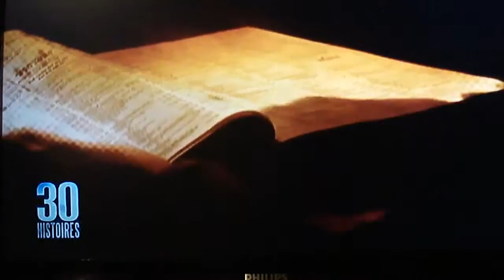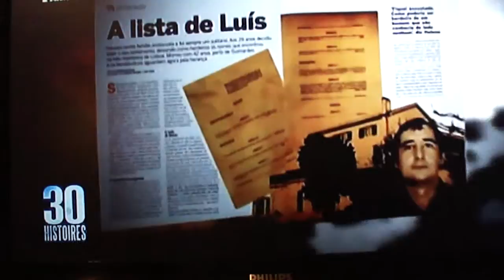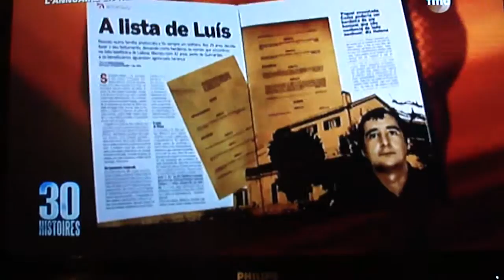Un geste qui marque les esprits.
Il marque sa vie à jamais par son geste hors norme